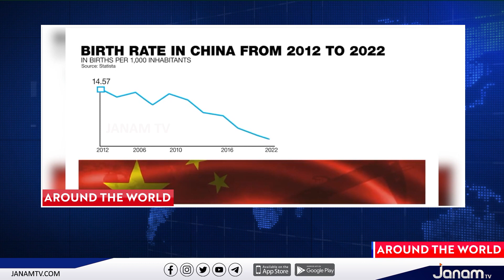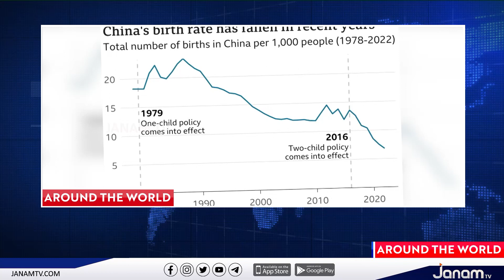China: ജനസംഖ്യ തകർച്ചയിലേക്ക് നീങ്ങുന്ന ചൈന | AROUND THE WORLD | JANAM TV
NEWS ANCHOR : DEEPU RG NAIR